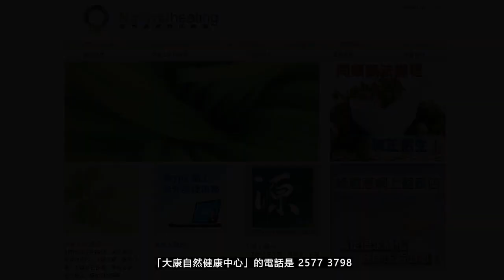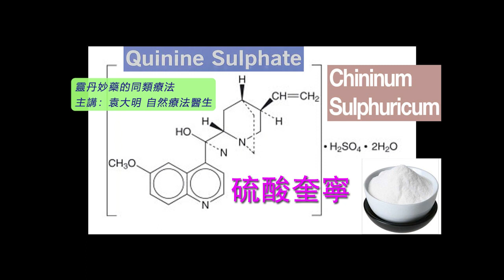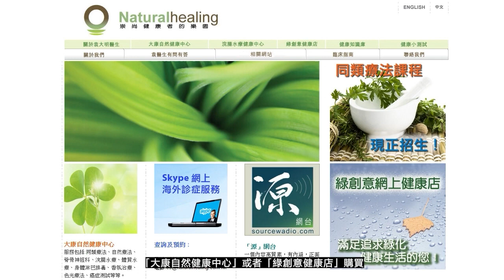《靈丹妙藥的同類療法》- EP231 - 硫酸奎寧 Chininum Sulphuricum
今集袁醫生向大家介紹以下同類療劑：硫酸奎寧 Chininum Sulphuricum
硫酸奎寧 Chininum Sulphuricum 30C：
【臨床應用】
* 感染性疾病 Infectious Disease： *_黑尿瘧疾病Black-water, fever。惡病質（瘧疾性）Cachexia。瘧疾Malaria*_ 。霍亂Cholera。痢疾Dysentery。間歇性發燒Intermittent, fever。高高低低的發熱Remittent, fever。猩紅熱Scarlatina。斑疹傷寒Typhus, fever。天花Variola。
* 心血管疾病 Cardiovascular Disorders：心絞痛Angina pectoris。靜脈曲張Varicose, veins。
* 肺部疾病 Pulmonary Disorders：哮喘Asthma。
* 胃腸道疾病 Gastrointestinal Disorders：腹瀉Diarrhea。痔瘡Hemorrhoids。直腸脫垂Rectum, prolapsed。
* 血液學和腫瘤學 Hematology and Oncology：癌性潰瘍Cancerous, ulcers。膿毒血症Pyemia。脾臟腫大Spleen, enlarged。
* 肌肉骨骼和結締組織疾病 Musculoskeletal and Connective Tissue Disorders： *_風濕病Rheumatism*_ 。
* 神經系統疾病 Neurologic Disorders：間歇性眉頭神經痛Brow, ague。頭痛Headaches。神經痛Neuralgia。脊髓不適Spinal, irritation。
* 精神病 Psychiatric Disorders：厭食症Anorexia。譫妄Delirium。頭有噪音Noises, in head。
* 泌尿生殖系統疾病 Genitourinary Disorders： *_腎炎Nephritis*_ 。水腫Dropsy。尿砂症Gravel。血尿Hematuria。出血Hemorrhages。
* 婦產科 Gynecology and Obsterics：經痛Dysmenorrhea。外陰瘙癢Pruritus vulva。產褥期抽搐Puerperal, convulsions。
* 兒科與遺傳學 Pediatrics and Genetics：腮腺炎Parotiditis。
* 耳鼻喉科疾病 Otolaryngology： *_耳疾Ear, disorders。美尼爾氏病（耳水不平衡）Meniere's disease。耳鳴Tinnitus*_ 。耳聾Deafness。聽力受損Hearing, impaired。
* 皮膚科疾病 Dermatologic Disorders：壞疽性化膿Gangrenous, suppurations。蕁麻疹Urticaria。
* 物理因素所導致的疾病 Disorders Due to Physical Agents：腦震盪concussion。
--- 印度精神領袖：聖雄甘地 Mahatma Gandhi
--- 荷蘭畫家：梵高 Vincent Willem van Gogh
--- Beatles 披頭四樂隊成員：Paul McCartney 及 George Harrison
--- 英國足球員：萬人迷大衛‧碧咸 David Beckham
--- 美國職業網球手：娜華締露娃Martina Navratilova（曾奪取 18 次大滿貫女單冠軍）
--- 美國女演員：珍．西摩兒 Jane Seymour（主演電影 Somewhere in Time）
--- 維也納作曲家：貝多芬 Lugwig van Beethoven（被公認為音樂史上最偉大作曲家）
--- 波蘭籍作曲家：蕭邦 Frederic Chopin（對鋼琴演奏影響力最深遠的音樂家）